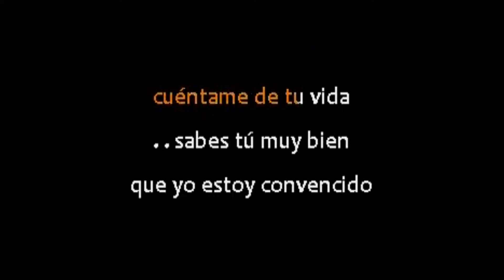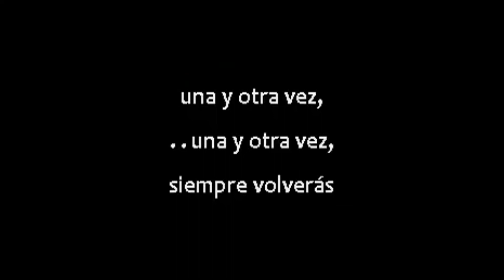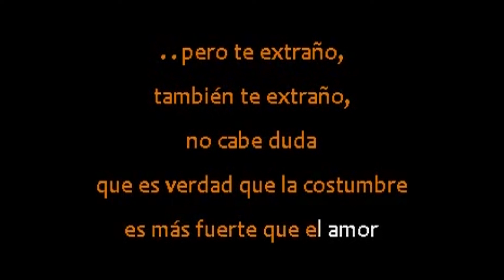karaoke juan gabriel costumbres version bachata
MannyRecordingStudio y MetrallaMusic presentan